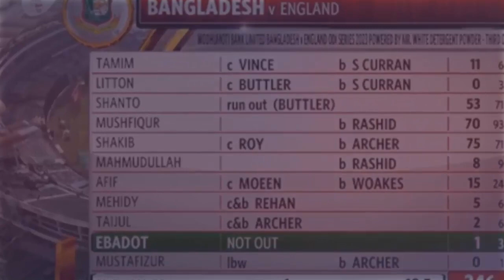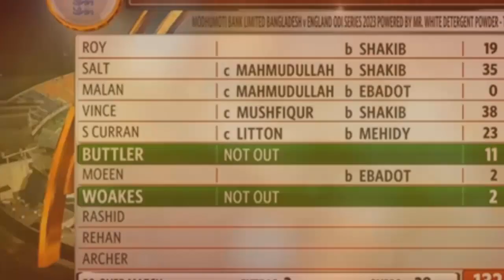ও ইয়েস! ব্যাটিংয়ের পর সাকিবের অগ্নিঝড়া বোলিংয়ে ইংল্যান্ডকে ৫০ রানে হারালো বাংলাদেশ। ban vs eng score